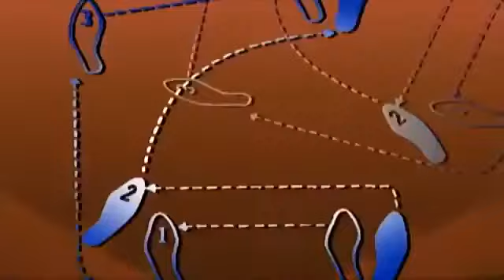Chuck E Live Cupid Shuffle 2010